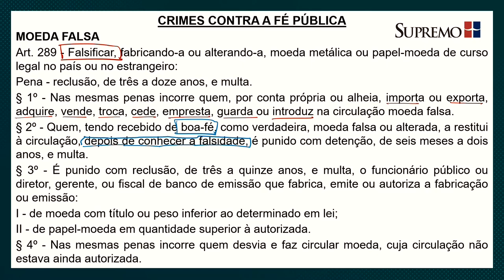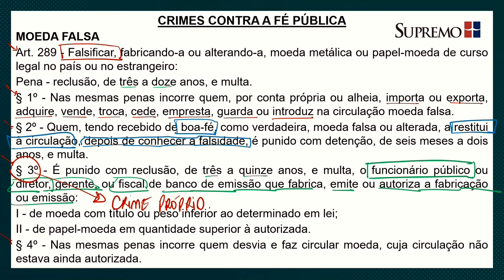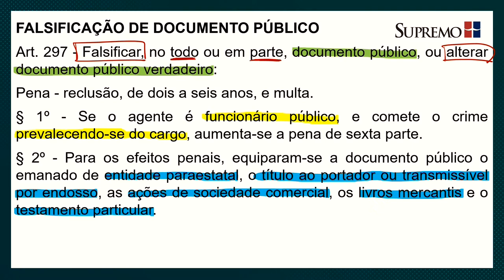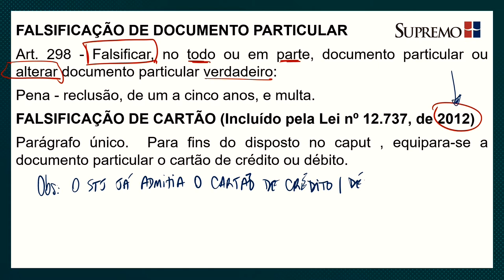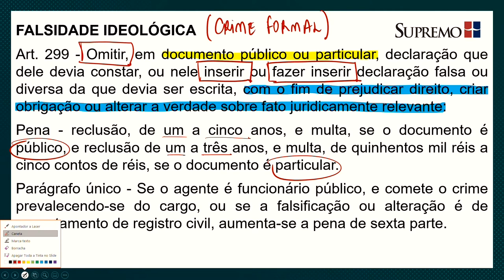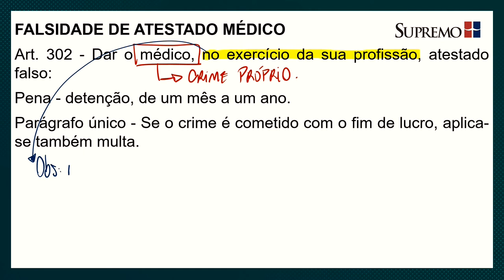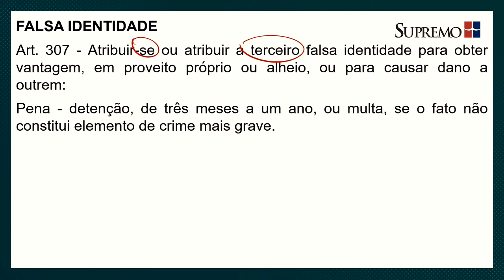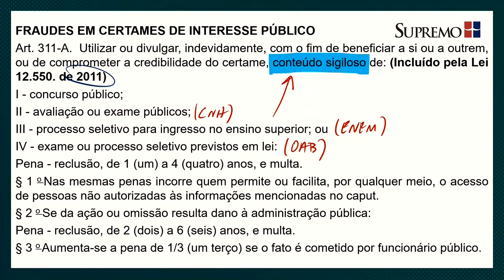Crimes Contra a Fé Pública - Direito Penal - Prof. Daniel Buchmuller